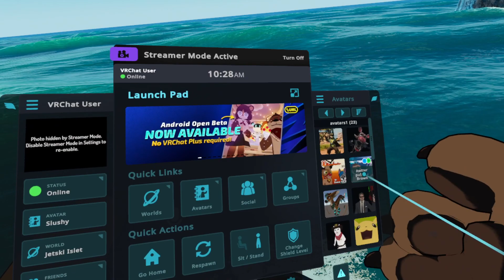Ep. 76: Jetski Islet - VRChat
422 Views - Mar 26, 2024

Recently Bought Me KitKats:

Newest Discord Member: gaywolfie♯0 . 16% 164/1K